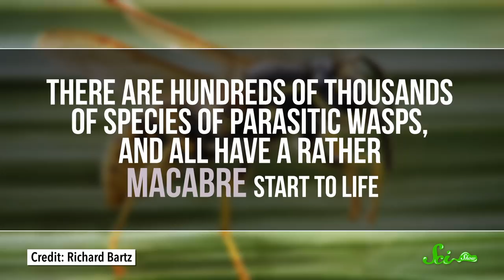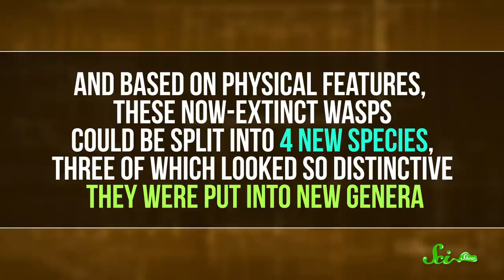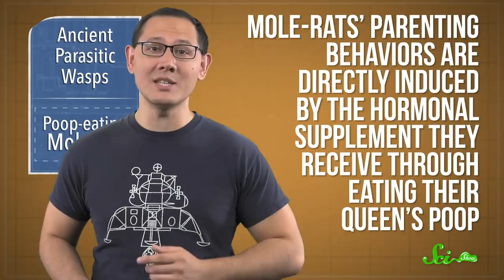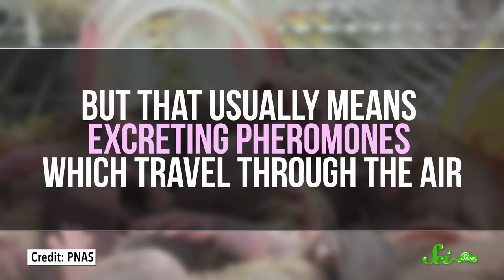Parasitic Wasps Found Inside 30 Million-Year-Old Flies | SciShow News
This week, definitive evidence that wasps were just as brutal millions of years ago as they are today, and some interesting effects caused by naked mole-rat poop.